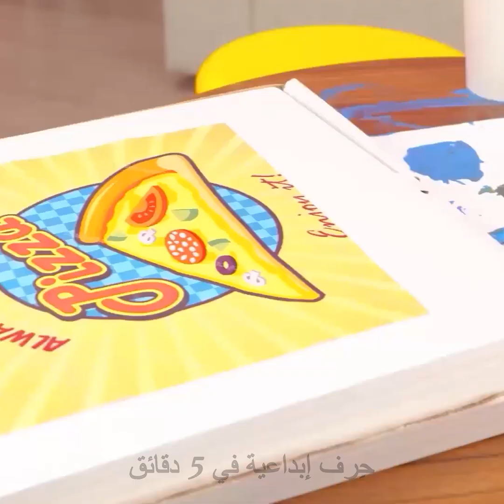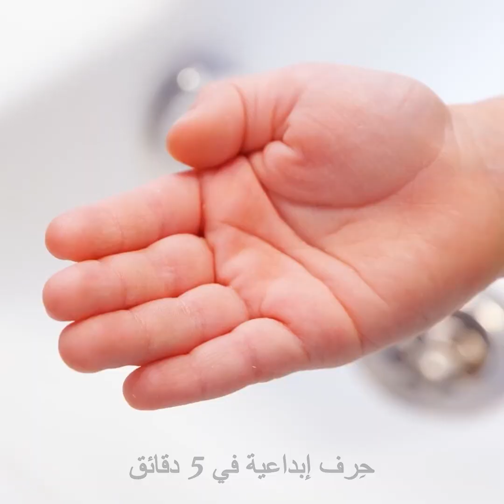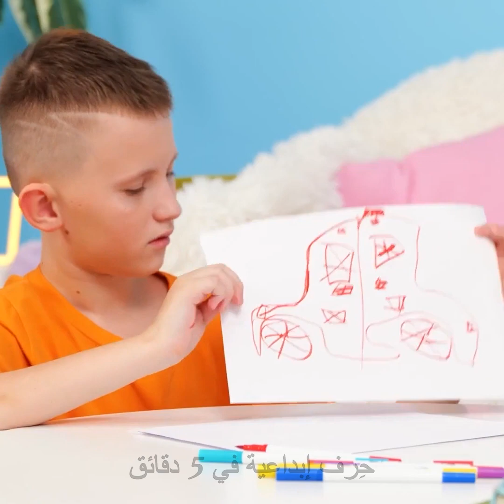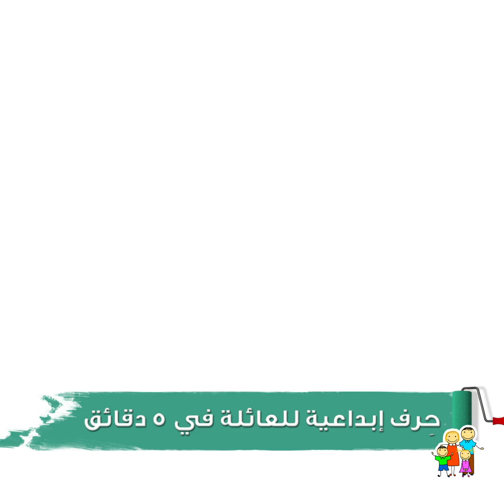+٢٠ من أفضل الحيل والأدوات للوالدين الجدد لرعاية طفلهما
الطوابع الزمنية
00:00 أداة للتدريب على التبول في المرحاض
00:58 أداة لتصفيف الشعر
01:50 بطانية مريحة
03:28 جهاز لتنظيف الأسنان
04:38 إخفاء الشوكولاتة عن الأطفال